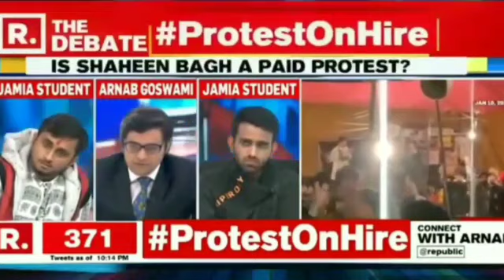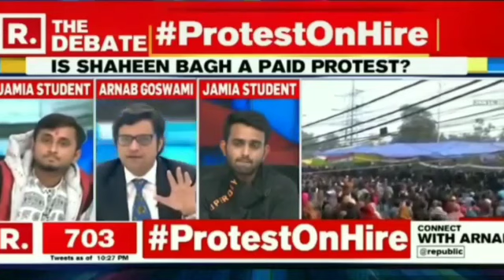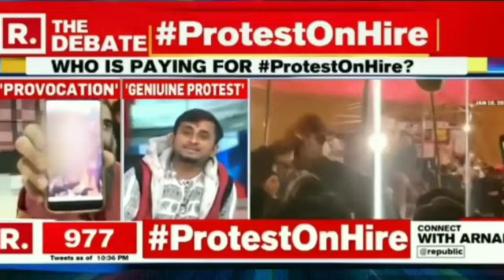Shame on Republic TV || Jaunty WorldView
JNU protest
Jnu latest news
Protest culture of JNU
JNU is known for debate & discussions

We are JNU JNU students Life of JNU All about JNU JNU culture Beauty of JNU Song of JNU The builder of nation is JNU Stand with JNU Fight back JNU Revolutionary songs of JNU JNU power
JNU matters
Jnu for all
JNU lade chalo
Jnu अभी ज़िंदा है Ladenge Jeeteng
Time to think what we want save Jnu
Our unity is our Power We dissent
We Debate We Argue We are JNU
कोशिश तुम्हारी जारी है,पर जेएनयू तुम पर भारी है!
हम शिक्षा बचाने निकले हैं।
आओ हमारे साथ चलो।
हम देश बचाने निकले हैं।